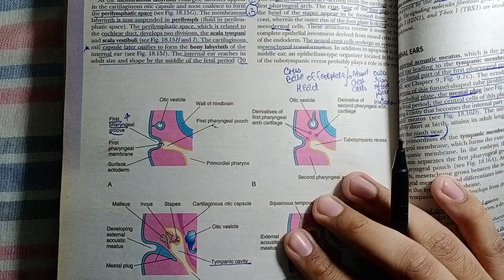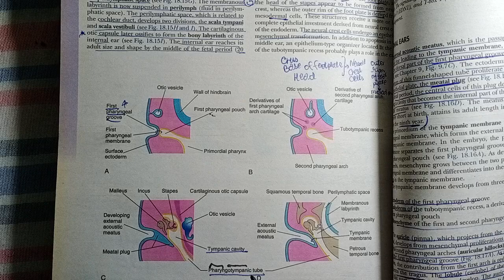Development of Middle Ear | Ear Embryology Part 6 | Medical Medics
Middle ear development
Development of eye and ear
Development of internal ear
Ear embryology
anatomy of the ear
internal ear
development of ear
ear
ear development
anatomy of middle ear
Inner ear
middle ear
development of the ear
anatomy of the inner ear
anatomy of the middle ear
inner ear development
middle ear anatomy
internal ear anatomy
middle ear development
Embryology
Medical medics